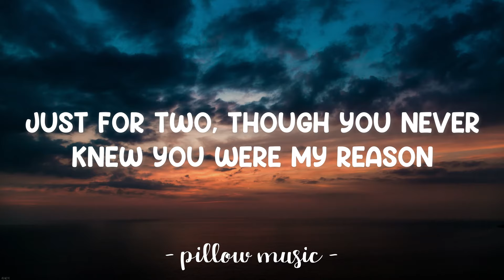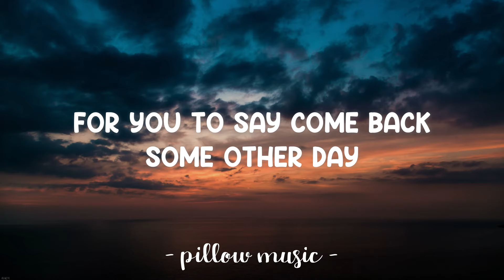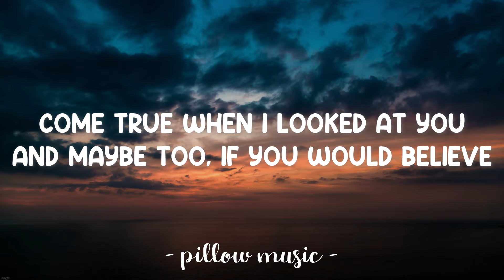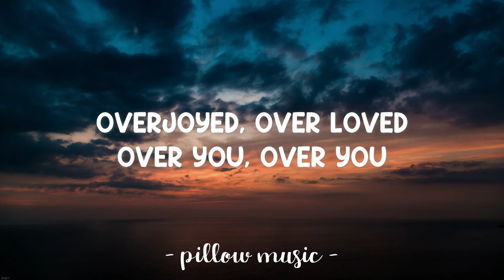Overjoyed - Stevie Wonder (Lyrics) 🎵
Lyrics video for "Overjoyed" by Stevie Wonder.

And though you don't believe that they do
They do come true
For did my dreams
Come true when I looked at you
And maybe too, if you would believe
You too might be
Overjoyed, over loved, over me

And though the odds say improbable
What do they know
For in romance
All true love needs is a chance
And maybe with a chance you will find
You too like I
Overjoyed, over loved, over you, over you